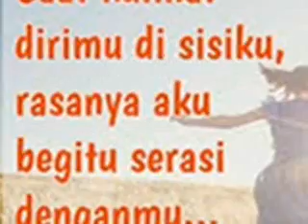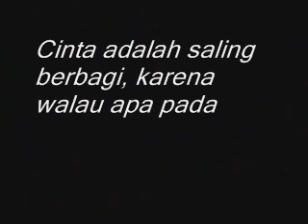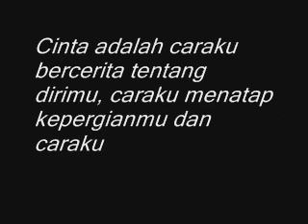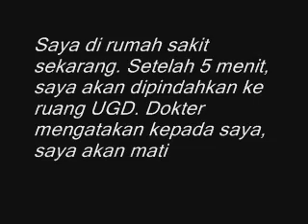Kata Kata Cinta Sejati Yang Romantis Buat Pacar Tersayang